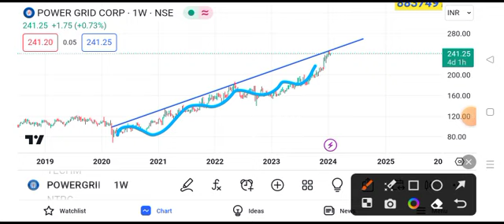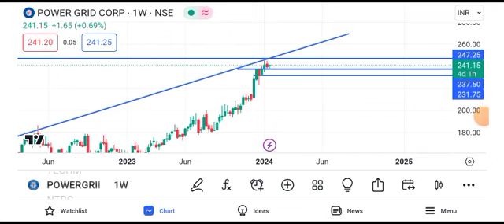Power Grid share news | Power Grid share news today | Power Grid share tomorrow